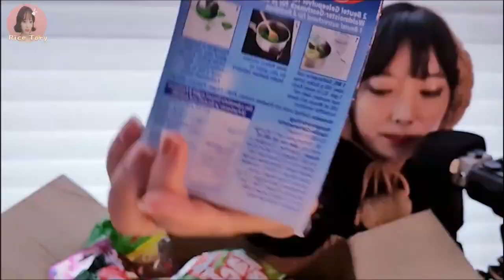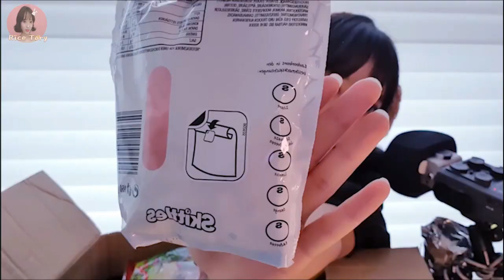[ENG SUB/日本語] 독일에서온 젤리 jelly Eating Sound 복 많이받으세요:)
안녕하세요! 토리가왔습니다~
오늘은 독일에서 공부하는 친구가 어마어마한 선물을 보내줬어요 !
신기한 과자들과 젤리들이 듬뿍 *_*
덕분에 잘먹었습니다 !
새해에 항상 건강하고 행복한일 가득하세요:-0
복 많이받으세요 ㅎㅎ

Hey guys I'm ricetory ASMR I speak Korean, for you guys hope you guys feel relaxed and get what you needed in my videos thank you :-)